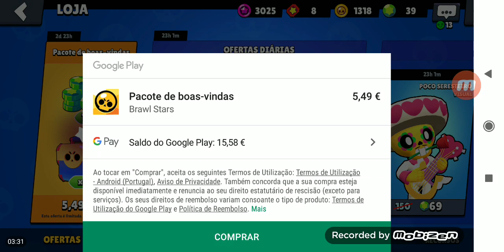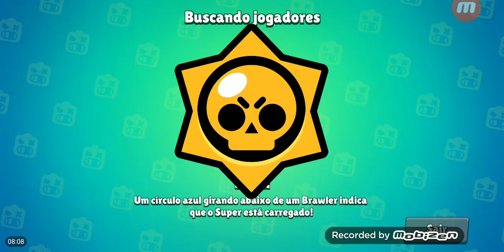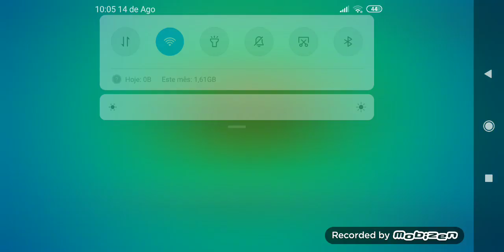Abertura de caixas veio Brawler?! - Brawl Stars